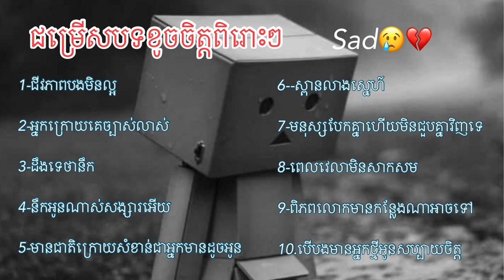ជម្រើសបទខូចចិត្តពិរោះៗសេដ2024😢💔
ជម្រើសបទខូចចិត្តពិរោះៗ

1-ជីវភាពបងមិនល្អ

2-អ្នកក្រោយគេច្បាស់លាស់

3-ដឹងទេថានឹក

4-នឹកអូនណាស់សង្សារអើយ

5-មានជាតិក្រោយសំខាន់ជាអ្នកមានដូចអូន

6--ស្ពានលាងស្នេហ៍

7-មនុស្សបែកគ្នាហើយមិនជួបគ្នាវិញទេ

8-ពេលវេលាមិនសាកសម

9-ពិភពលោកមានកន្លែងណាអាចទៅ
សូមអធ្យាស្រ័យដល់ម្ចាស់បទបើមិនពេញចិត្តនឹងការផុសវីដេអូនេះសូមខមិននៅខាងក្រោយវីដេអូខ្ញុំបាទនឹងធ្វើការលុបចេញភ្លាម សូមអធ្យាស្រ័យផងបាទសូមអរគុណ)🙏🙏🙏
អត្ថបទឡើងវិញដោយ:van Na official
ជីវភាពបងមិនល្អ

2-អ្នកក្រោយគេច្បាស់លាស់

3-ដឹងទេថានឹក

4-នឹកអូនណាស់សង្សារអើយ

5-មានជាតិក្រោយសំខាន់ជាអ្នកមានដូចអូន

6--ស្ពានលាងស្នេហ៍

7-មនុស្សបែកគ្នាហើយមិនជួបគ្នាវិញទេ

8-ពេលវេលាមិនសាកសម